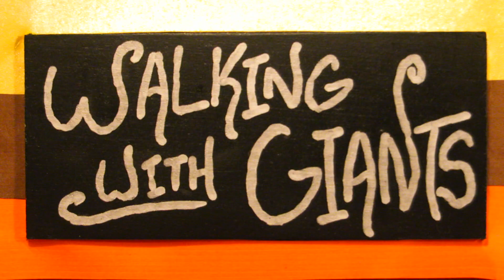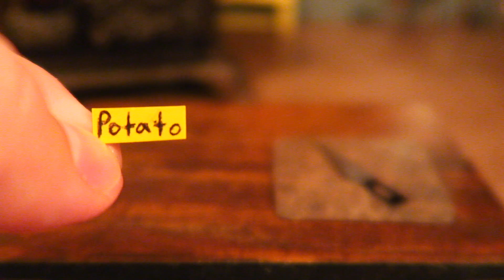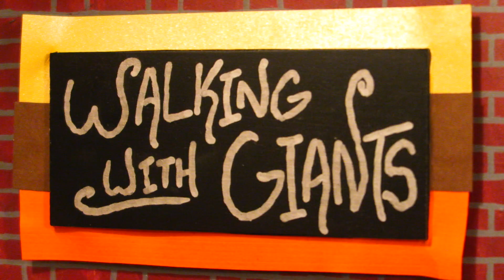WORLDS SMALLEST THANKSGIVING!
WALKING WITH GIANTS creates a MINI THANKSGIVING FEAST!
Content by Jay Baron.
Song: U Can Get It